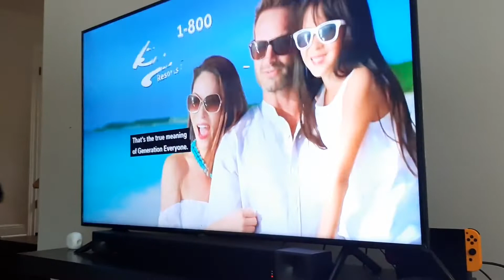Sesame Street funding credits 2021